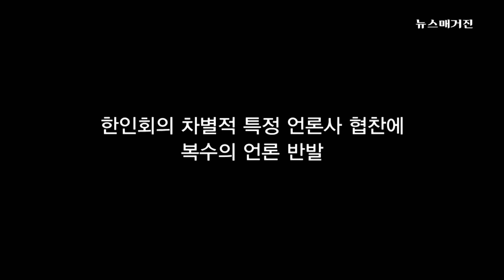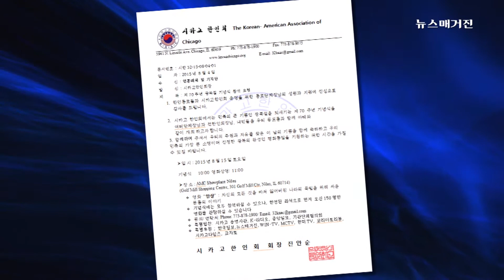한인회 광복절 기념식 졸속행정 논란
범동포적 행사인 광복 70주년 기념식을 개최하는 한인회의 졸속행정이 논란이 되고 있다. 뉴스매거진 2015년 8월 7일 방송